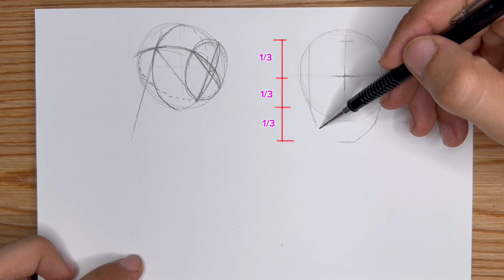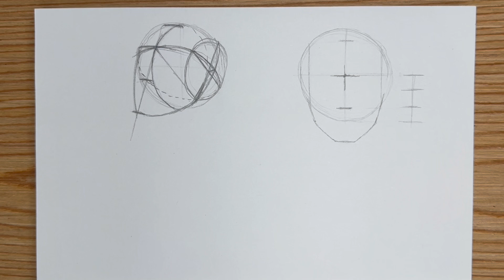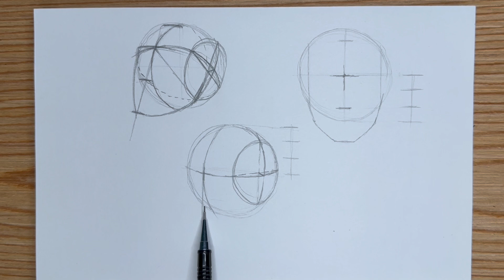How to draw a portrait using loomis method (the basic shape is a flattened ball) page 1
A portrait artist explanation some basics